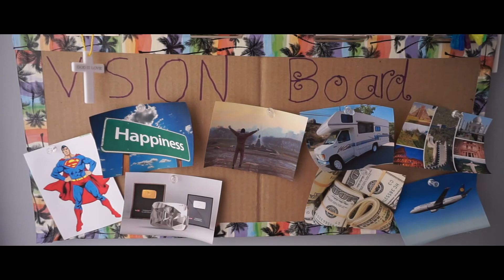Happiness Film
Go follow me on younow I live stream a lot on there